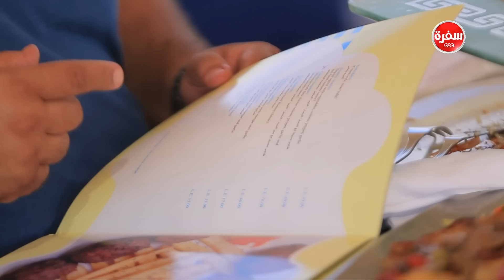النادي البحري اليوناني بالاسكندرية | الأكيل حلقة كاملة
النادي البحري اليوناني بالاسكندرية مع مراد مكرم في الأكيل | 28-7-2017